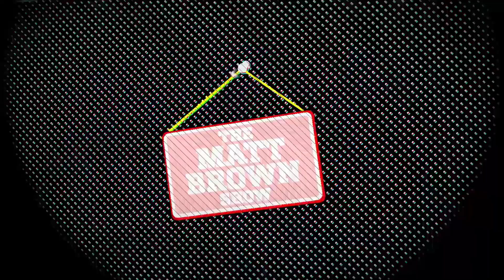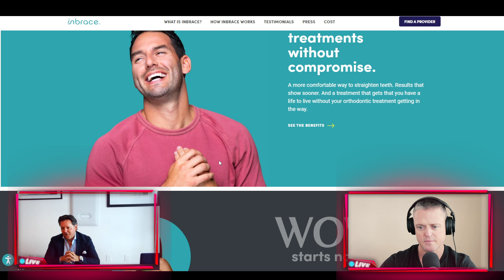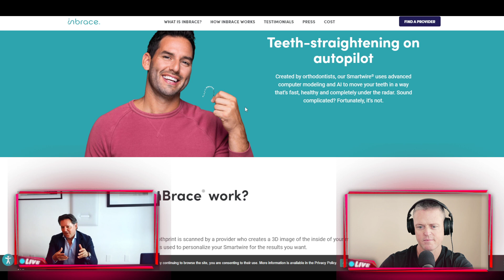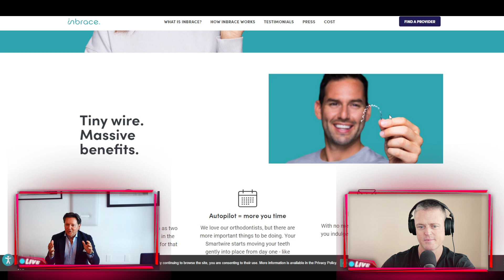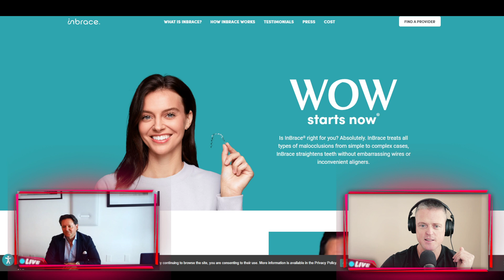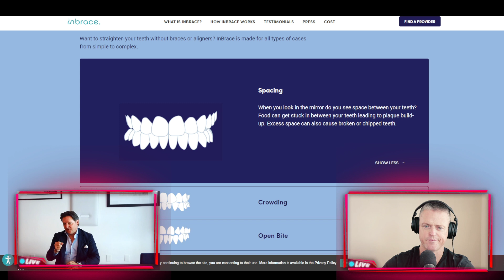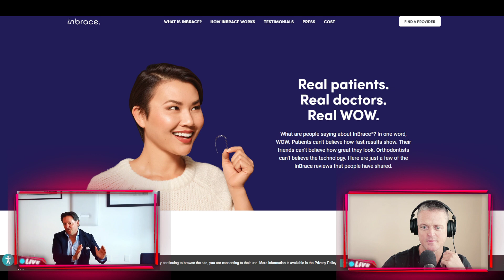MBS474 - Changing the face of orthodontics - Clint Carnell CEO Inbrace.com (Built in California #21)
Clint Carnell is CEO of Inbrace.com a MedTech startup that is literally changing the face of orthodontics.

"We aren’t here to repeat what’s already been said. We’re here to change the face of orthodontics – one mouth at a time. We’re revolutionizing orthodontic technology, transforming not only how teeth are adjusted, but the entire patient experience.

How it works. How it feels. How it looks. Starting from day one. Because everyone deserves to feel confident sharing their truest selves with the world.